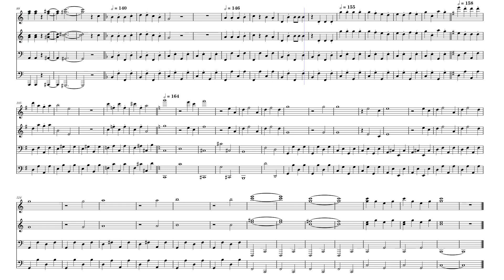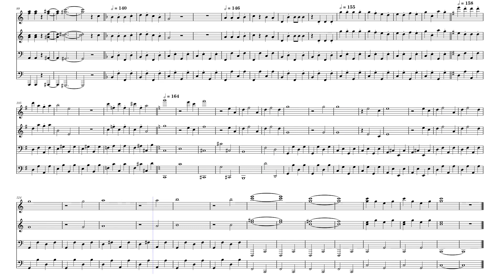Hell's Greatest Dad from Hazbin Hotel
Hell's Greatest Dad by Sam Haft and Andrew Underberg and arranged by plastic_bag

Yay new video only has been 3 weeks